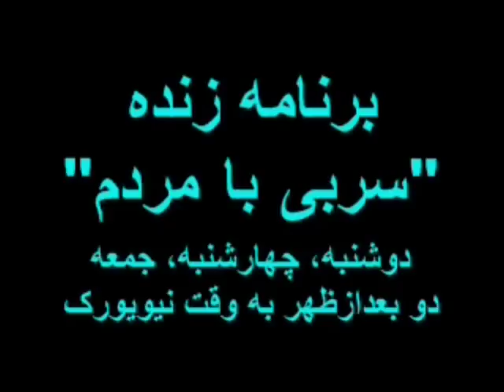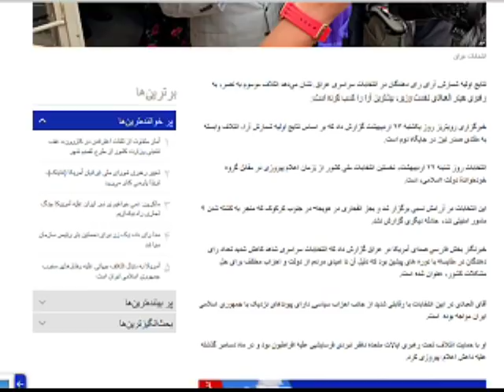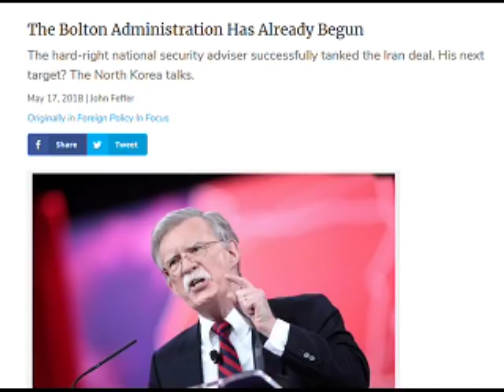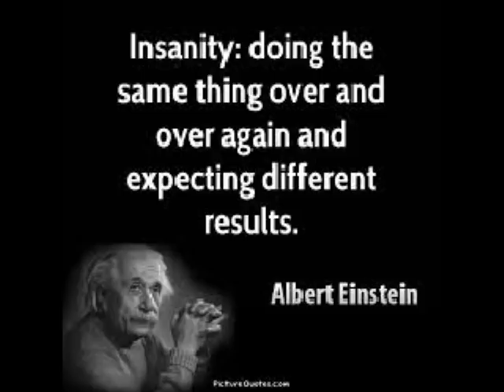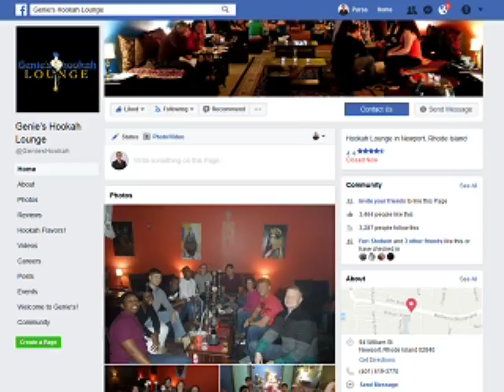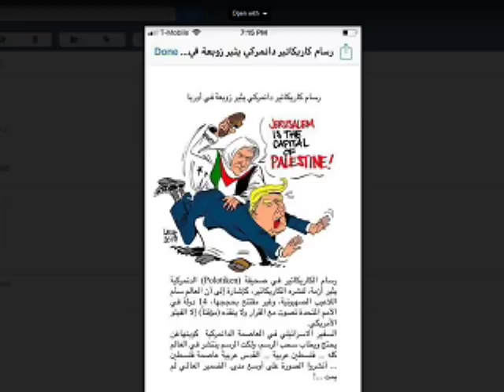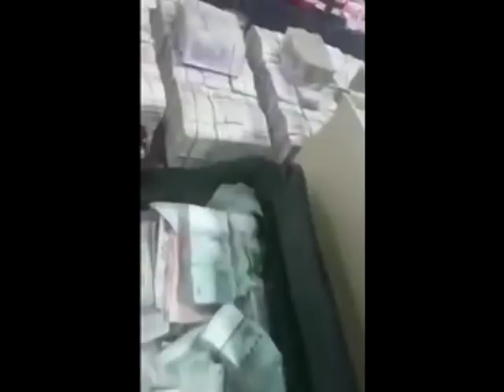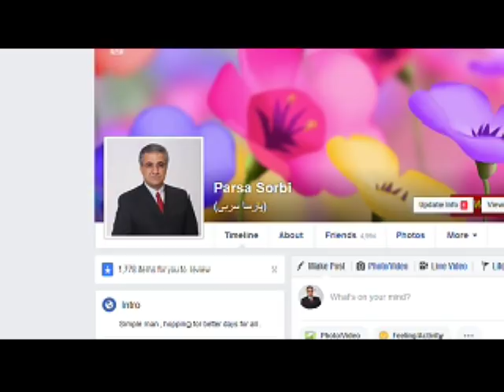Sorbi 2018 - 05 - 18 * Persian TV * Mardom TV usa * ​سربی با مردم ​